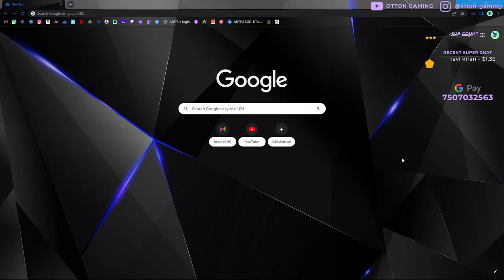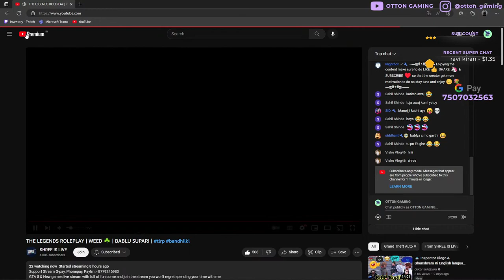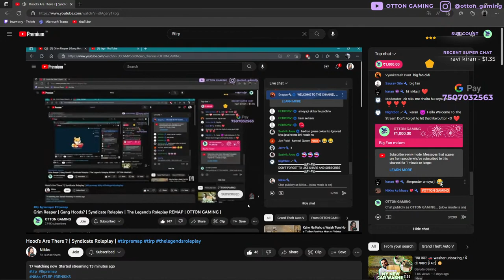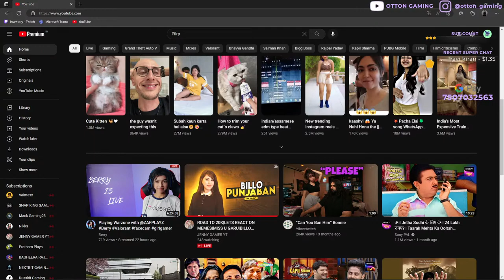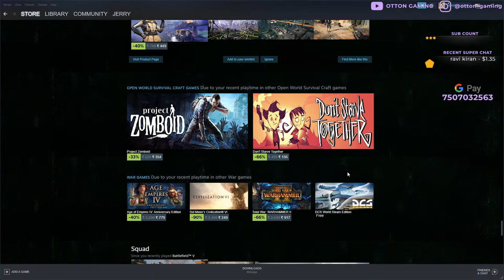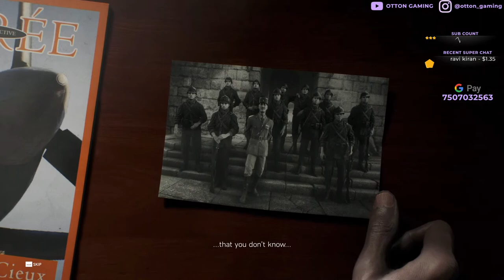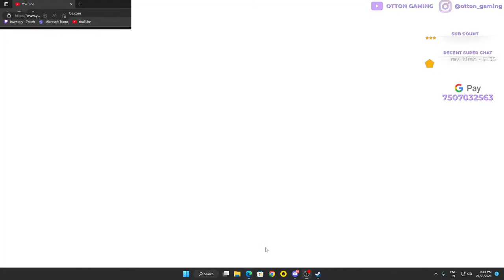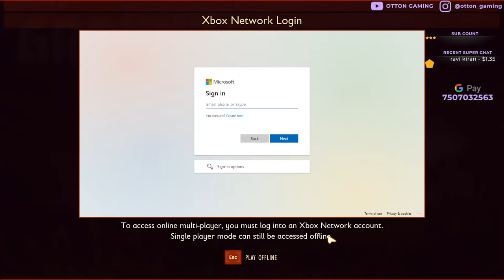Grim Reaper | Gang Hoods? | Syndicate Roleplay | The Legend's Roleplay REMAP | OTTON GAMING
Hello Guys Nice To See You Guys Here
My Real Name Is Ameya Yadav
Currently Working At The Legends Roleplay
As Manager / Head Administrator
Am Trying To Show You The Management Side POV
And All The Server Side Upcoming Things

THUMBNAIL - Sachin / PrX / Sharman
GOOGLE PAY LIVE NOW
EVERY TIP IS APPRICIATED

RULES •

             ▶ NO PROMOTIONS
             ▶ NO REFUNDS
             ▶NO  SPAMMING
             ▶NO ABUSIVE\RACIAL SLURS
             ▶NO SASTE NASHE

Khus Raho Bus :)